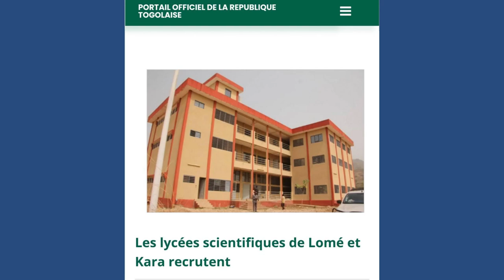JOURNAL DU 12 08 2024